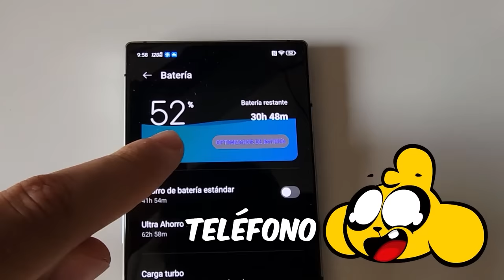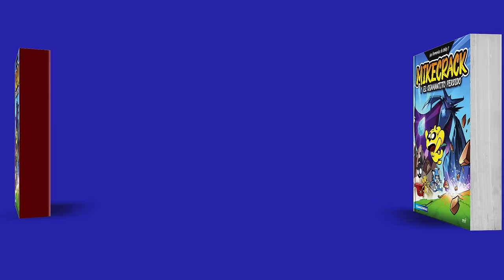¡CAEMOS al AGUJERO de TURBOS GIGANTE! 😱 999% IMPOSIBLE en GTA 5 ONLINE (MIKECRACK)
Jugamos una carrera de GTA 5 Online con los Compas en la que caeos por un agujero con forma de túnel que estará lleno de peligrosos Turbos!!!
🛒 Cómpralo aquí:
REDMAGIC 8S Pro 12G+256GB Black
REDMAGIC 8S Pro 16G+512GB Silver
REDMAGIC 8S Pro 16G+512GB Black&Transparent

⏰⏰ TIEMPOS ⏰⏰
0:00 Presentación
0:33 Red Magic
2:08 Carrera GTA 5
8:07 Publicidad
8:44 Carrera GTA 5